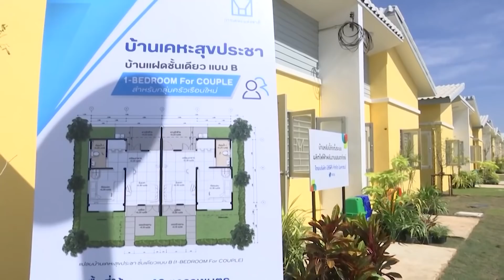ฟังชัดๆ "นายกฯตู่" โดนสื่อซักยกตัวอย่างเลือกใช้ทางด่วน เจอปั่นแซะแยกรวย-จน? | ข่าวด่วน | TOP NEWS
สืบเนื่องจากที่กระแสโซเชียลมีเดียวิพากษ์วิจารณ์นำคำพูดช่วงหนึ่ง  ระหว่างที่ พล.อ.ประยุทธ์ จันทร์โอชา นายกรัฐมนตรี  และ รมว.กลาโหม กล่าวขณะเป็นประธานพิธีมอบโครงการบ้านเคหะสุขประชาร่มเกล้า เกี่ยวกับการเลือกใช้เส้นทางจราจรระหว่างทางด่วนกับถนนด้านล่าง   โดยมองว่าเป็นการแบ่งแยกและตอกย้ำเรื่องความเหลื่อมล้ำระหว่างคนจนและคนรวย